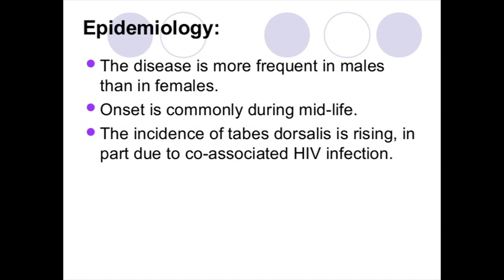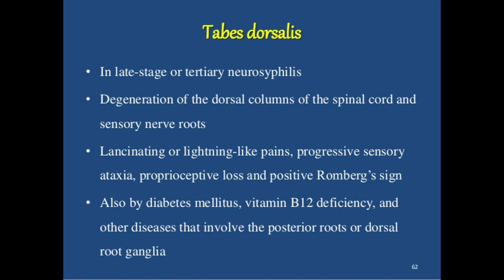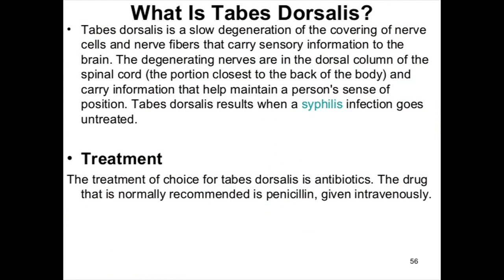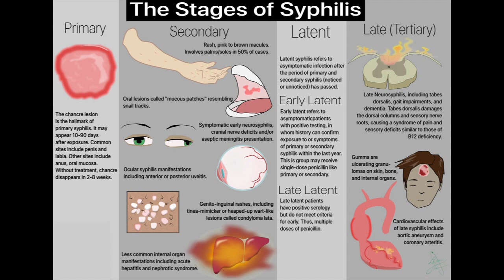Homeopathy for Tabes Dorsalis